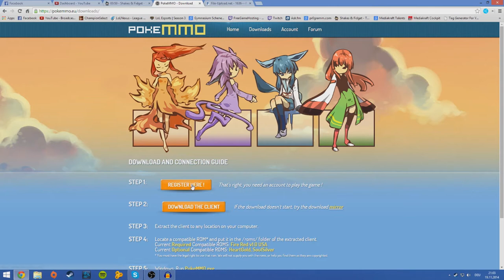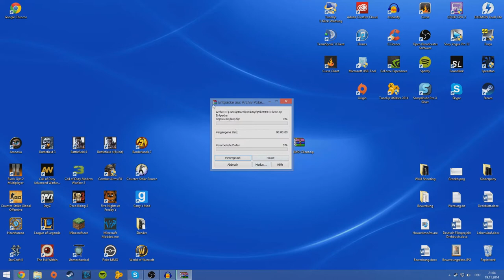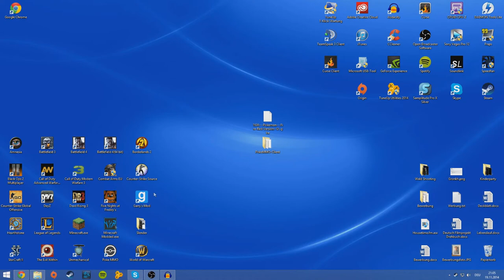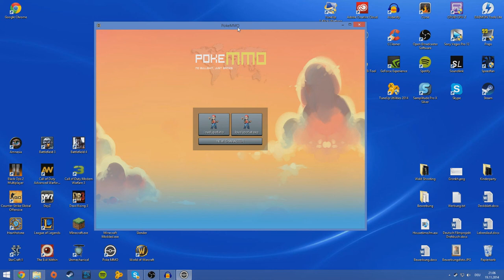PokeMMO Installations Tutorial + Download Links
Hier mal ein kleines Tutorial wie man PokeMMO installiert! Ich hoffe ich konnte euch helfen, bei Fragen einfach in die Kommentare schreiben.